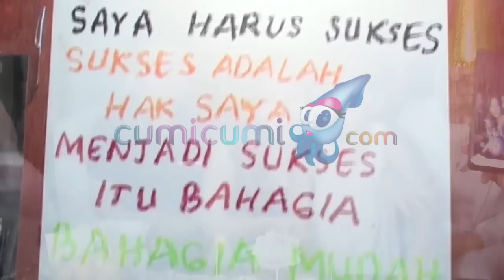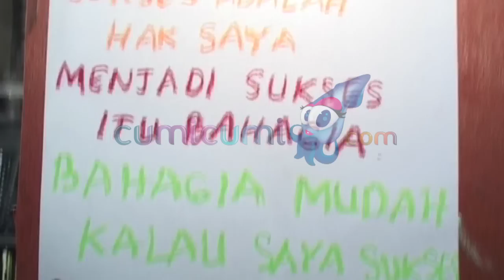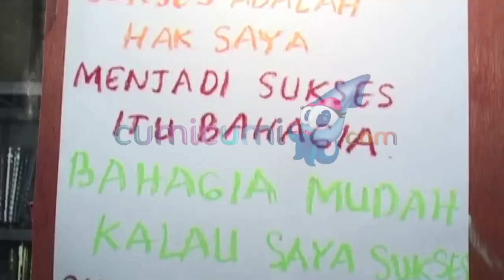Pencapaian Ayu Ting Ting di Usia ke-27 - Cumicam 21 Juni 2019